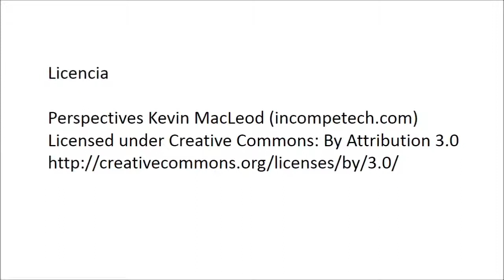Frase de Ralph Waldo Emerson sobre la educación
La educación es la única manera de alcanzar la verdadera libertad y el progreso, sin ella sólo estamos en tinieblas.